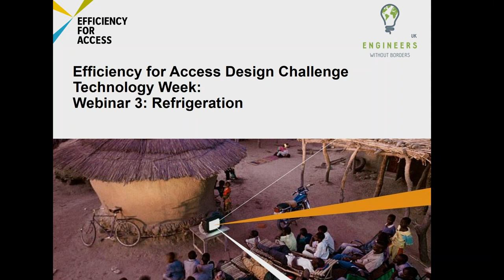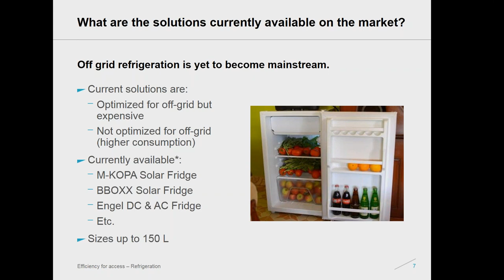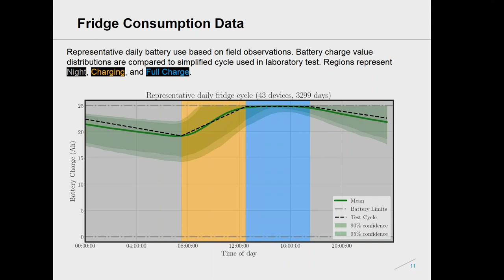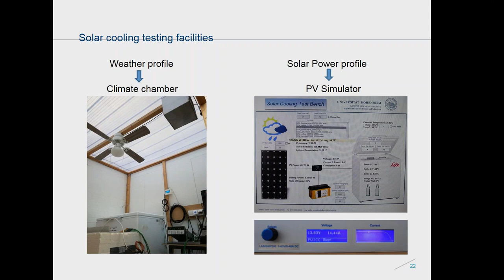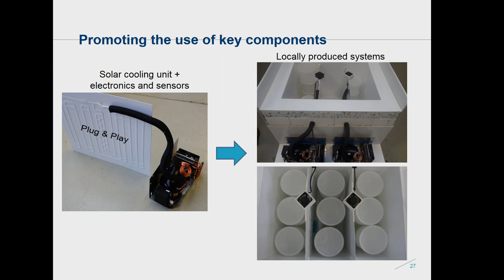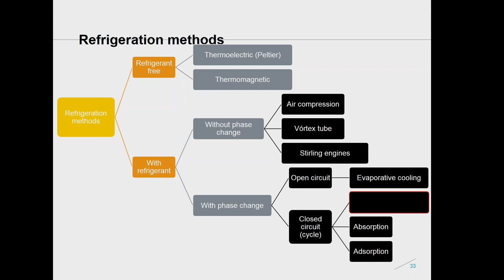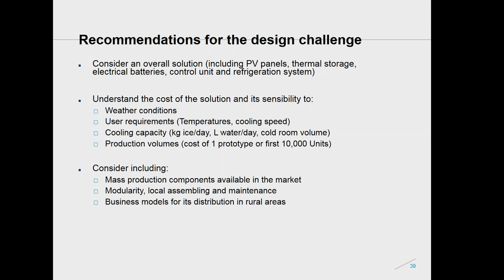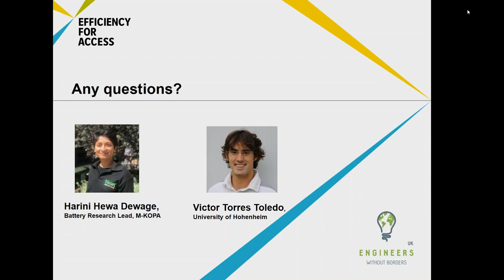Efficiency for Access Design Challenge 2019-2020 Webinar - Refrigeration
This webinar explores refrigeration in the off-grid sector.